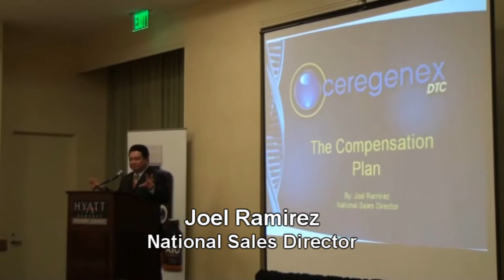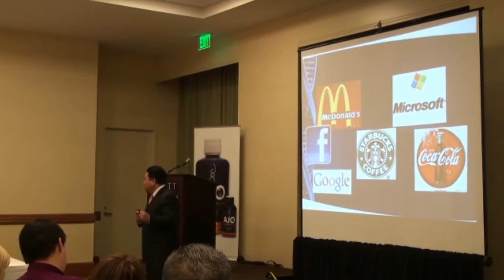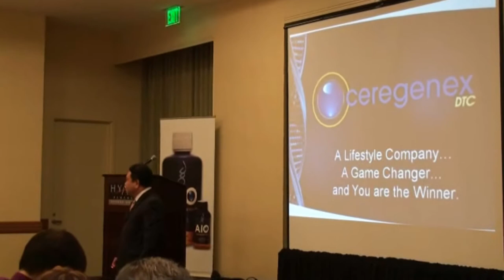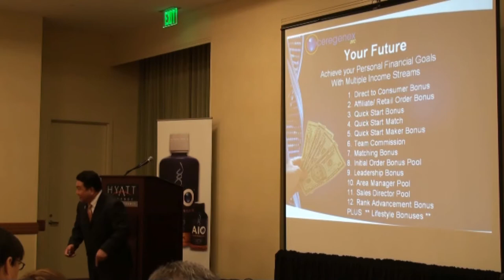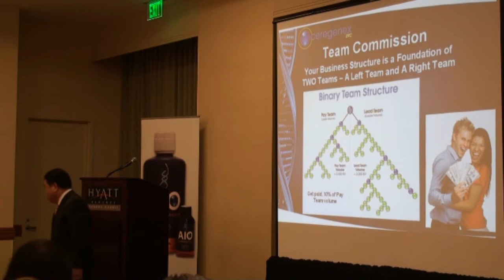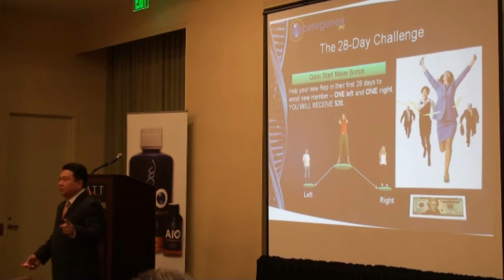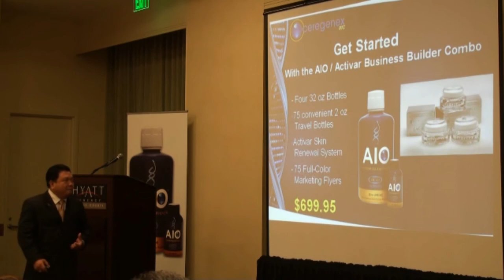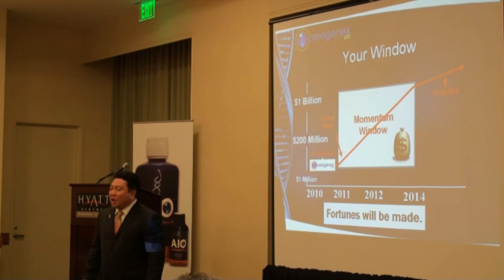Joel Ramirez - Ceregenex Training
Joel Ramirez conducted a Ceregenex Business Opportunity Presentation in Hyatt Hotel in Anaheim, California.